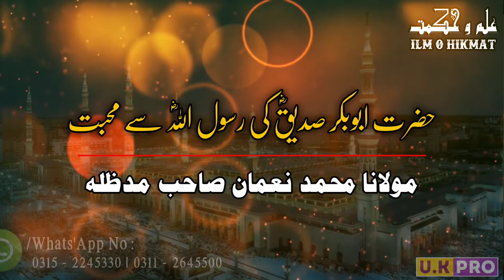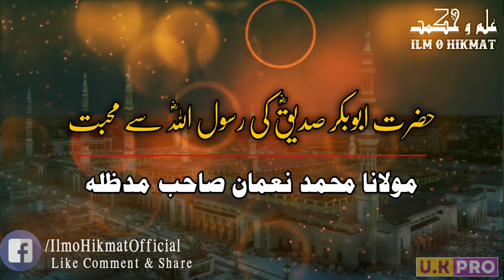Heart Touching Bayan About Hazrat Abu Bakar Siddiq | First Caliph Of Islam | New Bayan 2021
Heart Touching Bayan About Hazrat Abu Bakar Siddiq

First Caliph Of Islam

🎙 : Molana Muhammad Noman Sab